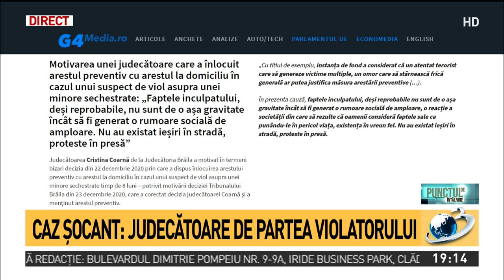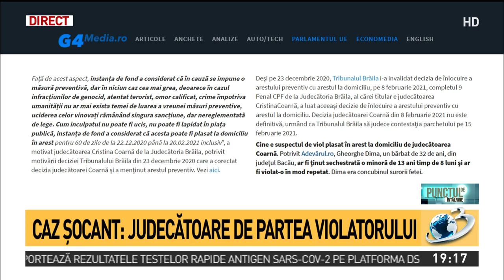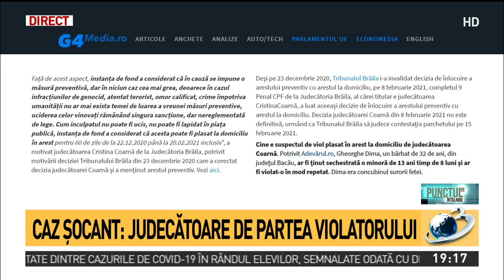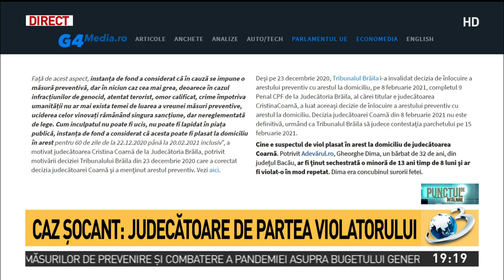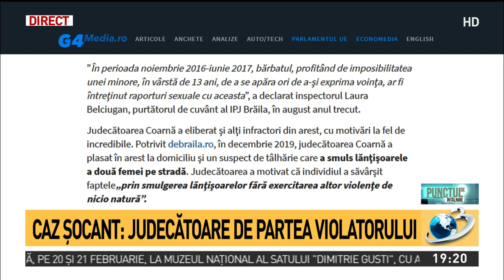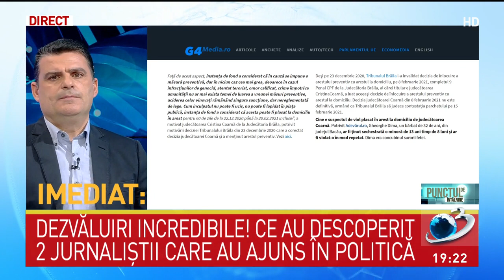O judecătoare din România situată de partea unui violator. Radu Tudor cere ca CSM să se sesizeze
O judecătoare din România situată de partea unui violator. Radu Tudor cere ca CSM să se sesizeze în acest caz fără precedent